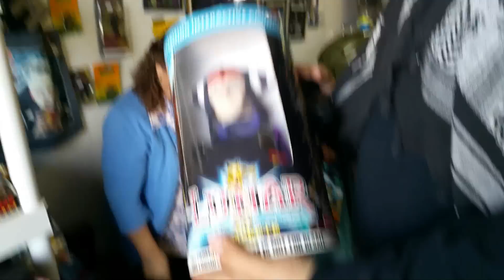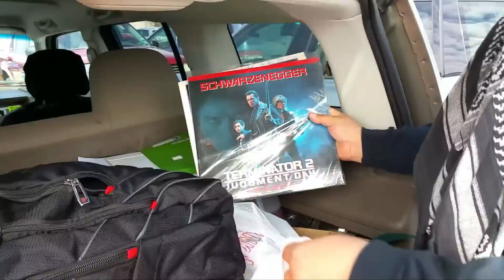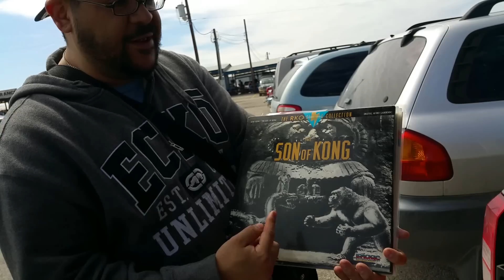Okchief420 Video Game Hunting EP. 185 @Bussey's w/Kingsley PT. 02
My friends Kingsley and Matt come to San Antonio, TX and we all go to Bussey's Flea Market for some game chasin.
Houston Retro Gamers:
novels!